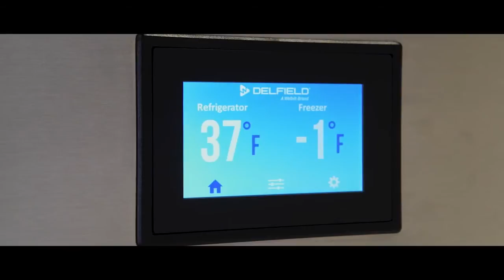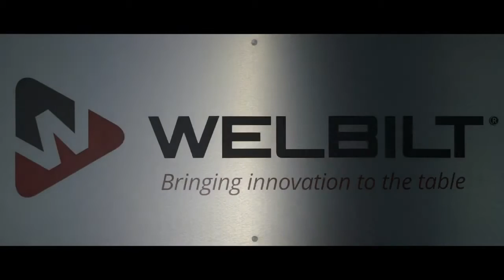Welbilt Corporate Video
Welbilt, Inc. provides the world’s top chefs, premier chain operators and growing independents with industry-leading equipment and solutions. We offer fully-integrated kitchen systems and our products are supported by three service brands: KitchenCare®, our aftermarket parts and service brand, FitKitchen®, our fully-integrated kitchen systems brand, and KitchenConnect®, our cloud-based digital platform brand.